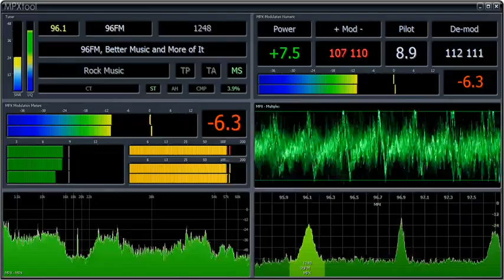96.1 96FM - Perth, Western Australia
96FM (Operated by The Australian Radio Network) in Perth, Western Australia.